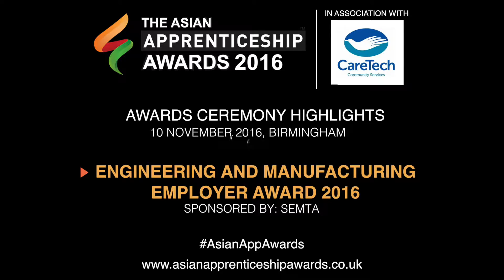ENGINEERING AND MANUFACTURING EMPLOYER AWARD 2016 @ The Asian Apprenticeship Awards 2016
The Asian Apprenticeship Awards is a flagship event to celebrate the talent and diversity in apprenticeships among Asians within the BME community. It’s an opportunity to celebrate and promote individuals as well as recognising the success of businesses/organisations that have played an integral part in investing in young people and apprenticeships.
SAFARAZ ALI
CHAIR AND FOUNDER
THE ASIAN APPRENTICESHIP AWARDS
Twitter: @SafarazAli   |   Linkedin: Safaraz Ali (Saf)
Head Office: Pathway Group
Amington House, 95 Amington Road, Tyseley, Birmingham B25 8EP